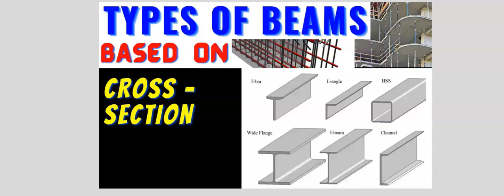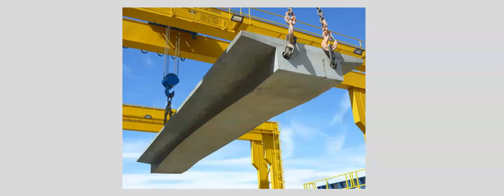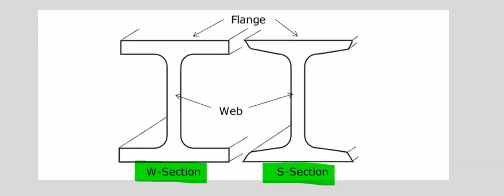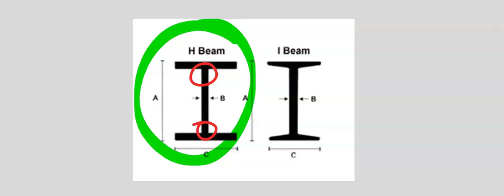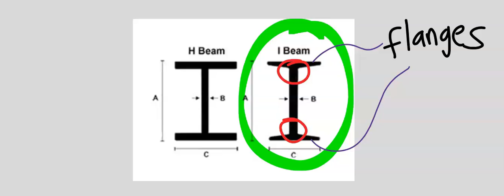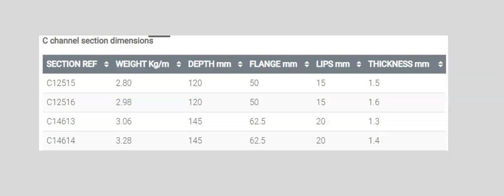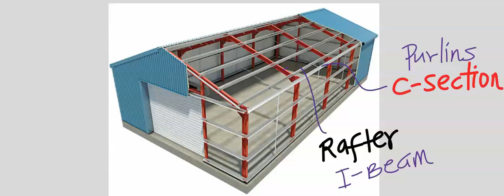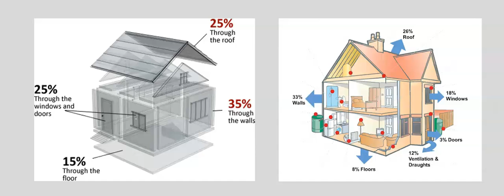TYPES OF BEAMS BASED ON THE SHAPE OF THE CROSS SECTIONS